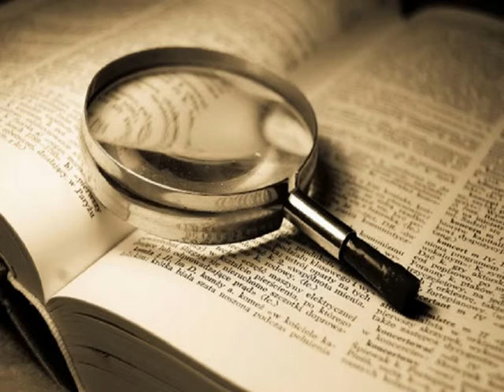10 Bizarre Facts About The Duck-Billed Platypus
10 Bizarre Facts About The Duck-Billed Platypus